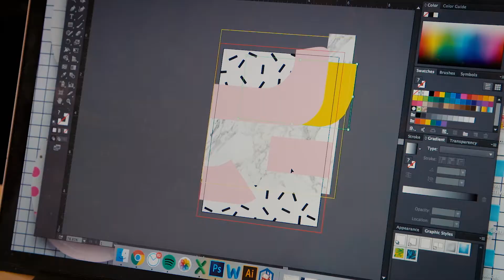Etsy Seller Story BASH Party Goods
Come meet the Etsy Seller of Bash Party Goods!